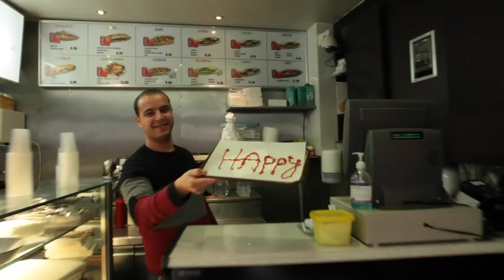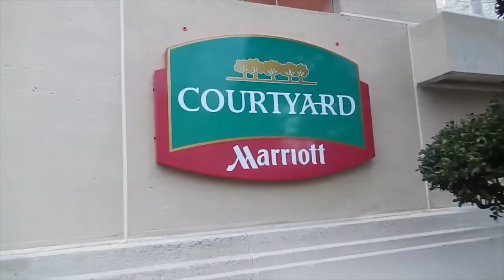Pharrell Williams - Happy ( WE ARE FROM BOULOGNE BILLANCOURT )